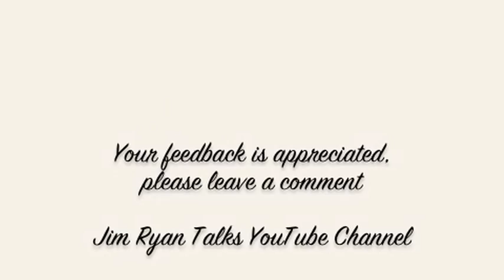Aha Moment 171-Happy People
Jim Ryan's Aha Moments: Insights for achieving
simple happiness

171
Happy people know what makes them happy and they find time to pursue those interests. I've taken this to heart this year. I love to play golf. Over the past few years I've found reasons not to play very often. This season I made the decision to play as often as I could. That commitment has proven to open things up to me that may not have happened had I not made that commitment.

So far this year I've played as many rounds as I played all of last year. The extra time on the golf course has forced me to spend my work time more efficiently. This has yielded very satisfactory business results. This decision to play more golf has also resulted in one of the most exciting experiences I've ever had.

Last Thursday I scored a hole-in-one. Yes, a perfect eight iron shot on the third hole of the Crab Meadow Golf Course in Northport. As I watch the ball jump off the club directly toward the green, bounce once and then proceed to roll directly into the hole, it felt like time stood still.  What a feeling of exhilaration. If you're a golfer, you'll understand. I'm convinced it was my decision to follow my passion for golf that opened me to the possibility of that experience.

PS.  Check out the video of my hole-in-one swing.

Based on concepts by author and motivator, Jim Ryan from his book, Simple Happiness: 52 Easy Ways to Lighten Up and now his newly released book,
Jim Ryan's AHA! Moments: Mindful Morsels for Simple Happiness,